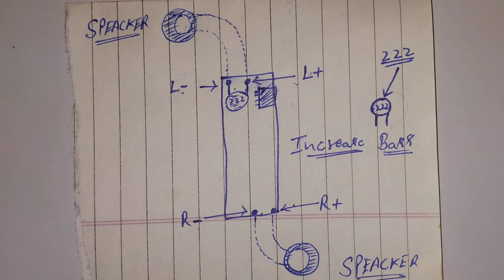bluetooth headphone bass aise badhao 🔥🔥......😱 | bluetooth ka bass kaise badhay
4440 ic me bass kaise badhaye,
mobile ka bass kaise badhaye,
home theatre bass kaise badhaen,
bufar ka bass kaise badhaye,
youtube me bass kaise badhaye,
3055 me bass kaise badhaye,
4440 ka bass kaise badhaye,
4 inch speaker ka bass kaise badhaye,
6283 ic ka bass kaise badhaye,
8 inch speaker ka bass kaise badhaye